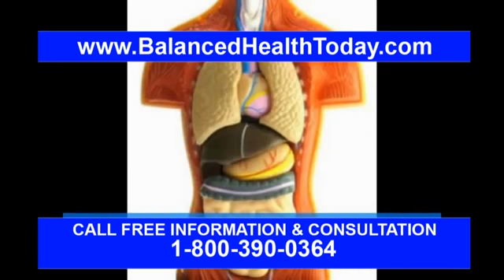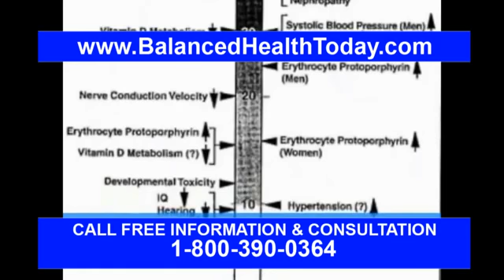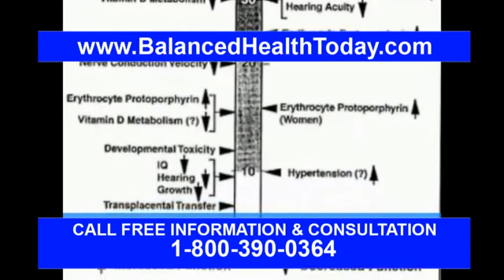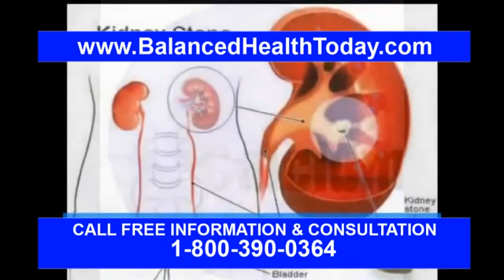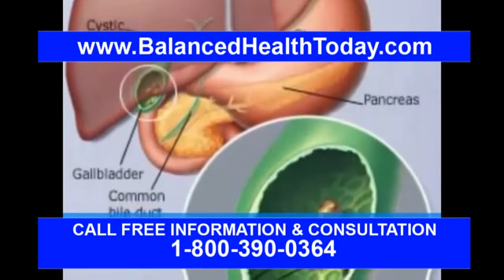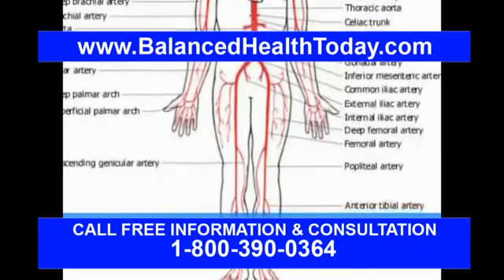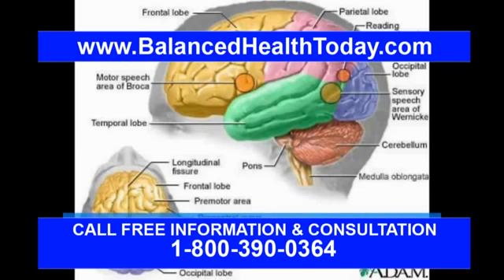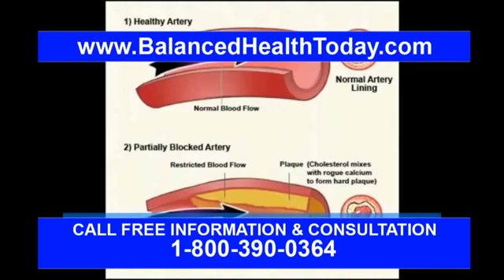What Are The Symptoms Of Lead Poisoning?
Symptoms of lead poisoning are varied. They may affect many parts of the body. Most of the time, lead poisoning builds up slowly. It follows repeated exposures to small quantities of lead.

Lead toxicity is rare after a single exposure or ingestion of lead.

Signs of repeated lead exposure include:

abdominal pain
abdominal cramps
aggressive behavior
constipation
sleep problems
headaches
irritability
loss of developmental skills in children
loss of appetite
fatigue
high blood pressure
numbness or tingling in the extremities
memory loss
anemia
kidney dysfunction
Since a child’s brain is still developing, lead can lead to intellectual disability. Symptoms may include:

behavior problems
low IQ
poor grades at school
problems with hearing
short- and long-term learning difficulties
growth delays
A high, toxic dose of lead poisoning may result in emergency symptoms. These include:

severe abdominal pain and cramping
vomiting
muscle weakness
stumbling when walking
seizures
coma
encephalopathy, which manifests as confusion, coma, and seizures